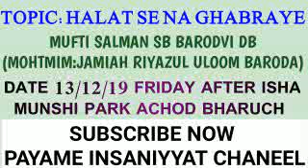MUFTI_SALMAN_SB_BARODVI_DB HALAT_SE_NA_GHABRAYE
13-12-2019 AFTER ISHA ACHOD (BHARUCH) BAYAN

EK MARTABA ZARUR SUNE OR LIKE OR SHERE KARE SHUKRIYA

BY MO SHAHID BARODVI